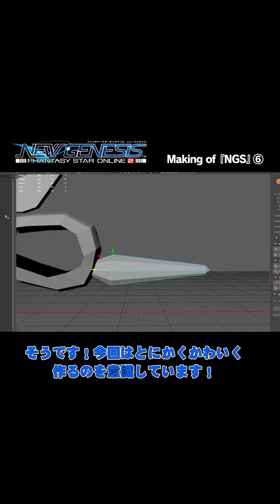Making of 『NGS』⑥ エネミーモデリング制作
『NGS』の開発の裏側を毎回1分間でご紹介！
第6弾ではエネミーモデリング制作についてご紹介します！